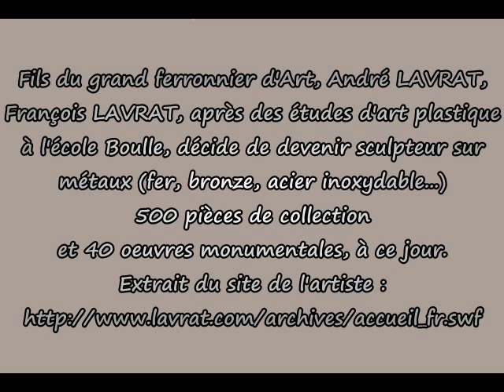François LAVRAT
Photos des oeuvres du ferronnier d'art François LAVRAT et de son père André dans le